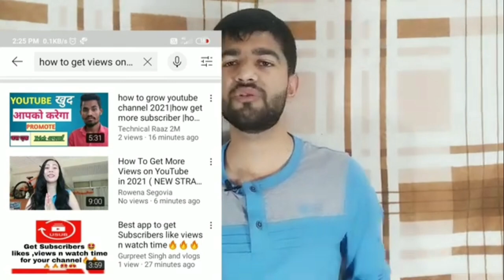How To Find Trending Topics On YouTube 2024 in hindi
Discover how to find trending topics on YouTube with google trends. This is a great way to grow your YouTube Automation channels faster, as you can leverage the overlap between trending topics and evergreen niches

With competition getting higher for both faceless and branded channels on YouTube. You need to find new ways to stand out. Trending topics are a great way to find new niches or or video ideas for your current niche. I personally like to create evergreen channels, but bring in some trending topics to get more viral appeal.

In this video I'll show you how you can use Google trends. Any questions just let me know.

👉  About Me

Hi there, my name is shaik sizauddin and I build channels for profit. Channel Profits is about showing you how to make money on YouTube while accelerating your channel’s growth. If you’ve been wondering how to make money online, then YouTube is one of the best ways to generate semi passive income. Contrary to what many people think You DON’T even need to be in the videos. In fact you don’t even need to make the videos. Faceless channels are growing in popularity because of the YouTube automation trend. You just hire people or use A.I tools to make videos and then monetise the views you get. It’s cheaper than paying for ads so it’s also perfect for businesses. So if you want to discover how to earn money online, generate free traffic and how to grow on YouTube FAST, then you are in the right place.

The purpose of this channel is to help and educate viewers, so I will only ever recommend tools we trust and have personally used.